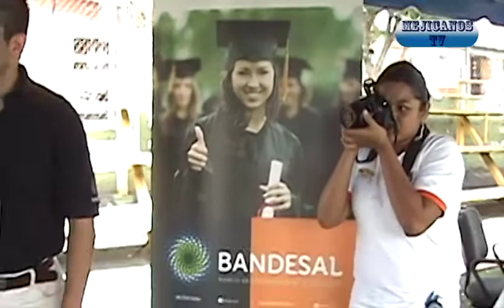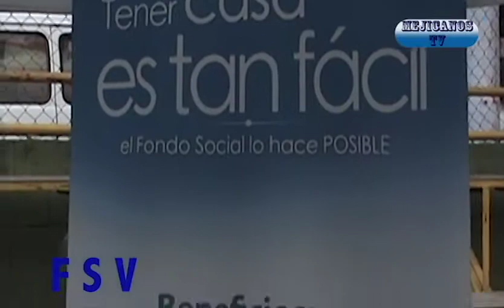FERIA DE SERVICIOS EN MEJICANOS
LA ALCALDESA DE MEJICANOS DRA. JUANITA LEMUS DE PACAS, INAUGURO EL PASADO SABADO 27 DE OCTUBRE, LA FERIA DE SERVICIOS EN LA CANCHA DE LA COLONIA LINCOLN, PARA QUE LOS HABITANTES DEL MUNICIPIO ESTEN BIEN INFORMADOS DE LOS SERVICIOS A LOS QUE PUEDEN APLICAR EN LAS DIFERENTES ENTIDADES GUBERNAMENTALES.LA DRA. DE PACAS EN SU ADMINISTRACION ES DE PUERTAS ABIERTAS,EN LO QUE BENEFICIE A SU MUNICIPIO.